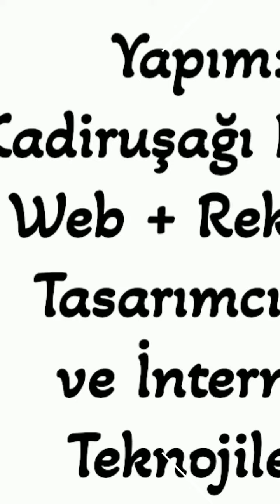Abuzer Karatepe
Kadiruşağı Köyü